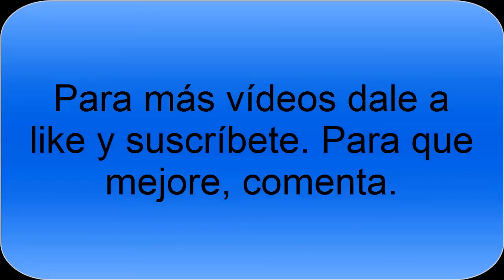CoD Black Ops II- El grabador del Lag.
No os preocupéis, el Lunes subiré otro en compensación.